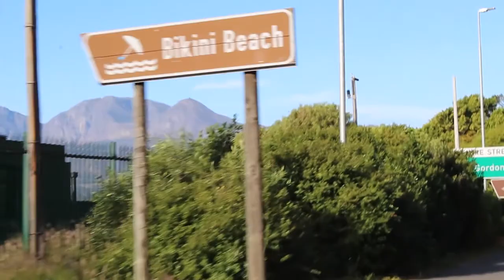Bikini Beach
A portrait of Gordon's Bay beach

Production by Anelitha K Fandese